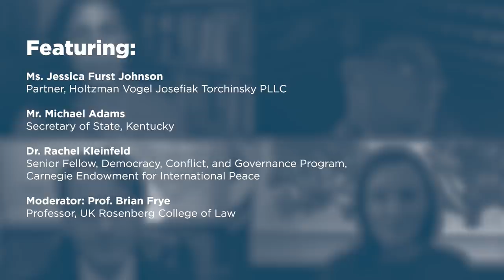Issues in Election Law & Election Integrity [2020 Kentucky Chapters Conference]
On October 14-15, the Federalist Society's Kentucky lawyers chapters hosted their annual conference via online webinars. The first panel of the conference covered "Issues in Election Law and Election Integrity."

During the 2020 session of Kentucky's General Assembly, the state’s legislature enacted measures designed to promote election integrity, culminating in SB 2—the state’s voter ID law. That law is currently being litigated, but is otherwise poised to be in effect for the November 2020 general election. Following the outbreak of the COVID-19 pandemic, Kentucky shifted the date of its primary election and conducted the primary almost entirely by absentee ballot. This panel addressed each of these issues along with expectations for the general election in November, both in terms of election procedures and election law issues likely to emerge.

Featuring:

- Ms. Jessica Furst Johnson, Holtzman Vogel Josefiak Torchinksky PLLC

- Mr. Michael Adams, Secretary of State, Kentucky

- Dr. Rachel Kleinfeld, Carnegie Endowment for International Peace

- Moderator: Prof. Brian Frye, UK Rosenberg College of Law